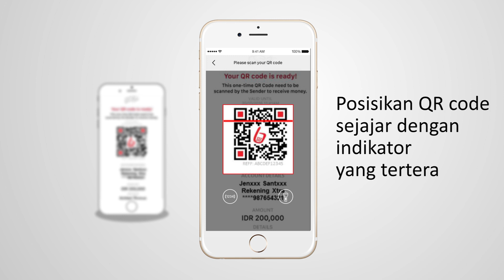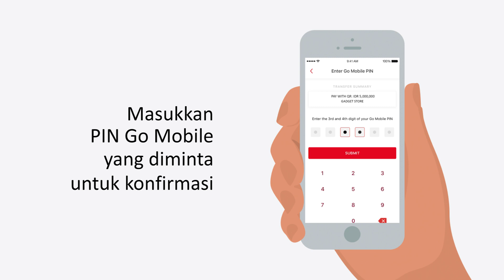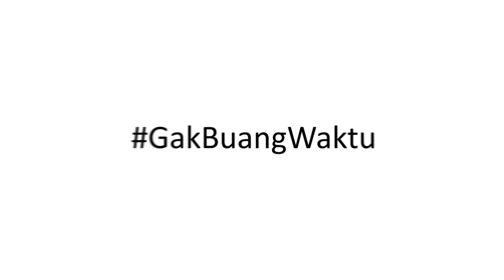Scan QR dengan Go Mobile CIMB Niaga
Dengan Go Mobile, Anda bisa transaksi dengan Scan QR. Tidak hanya untuk transfer antara pengguna Go Mobile, Scan QR juga bisa untuk belanja online dan belanja di toko dengan cepat, mudah, dan aman. Tinggal scan! Ada banyak promo menarik juga yang bisa Anda dapatkan. Yuk cobain mudahnya belanja pakai Go Mobile,